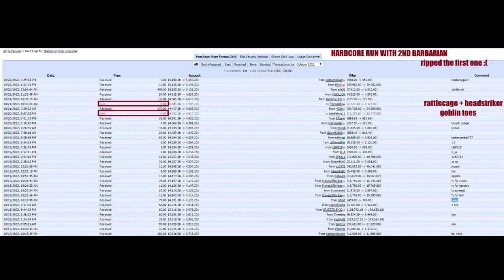d2r 2 5 HC Barb doing key run with very very low budget build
I changed my gear a bit:

Helm is now tri perfect Topaz
changed ring for resist all ring and Found 27 fire resist Helm

I suggest that howling boss pack and killing the boss for Nice loot and full rejuv (for Uber tristam)